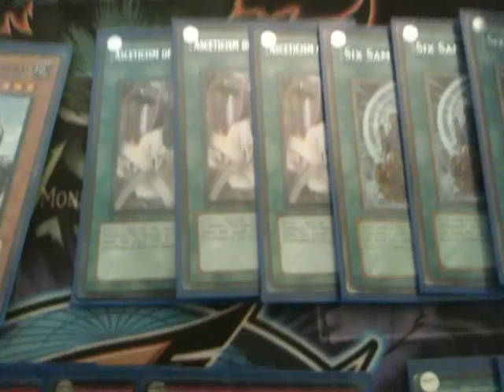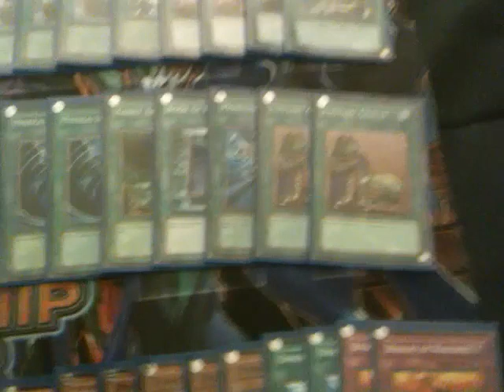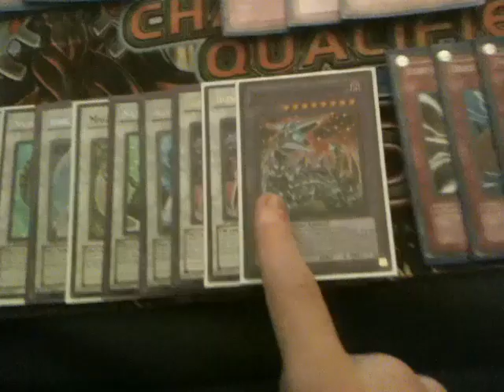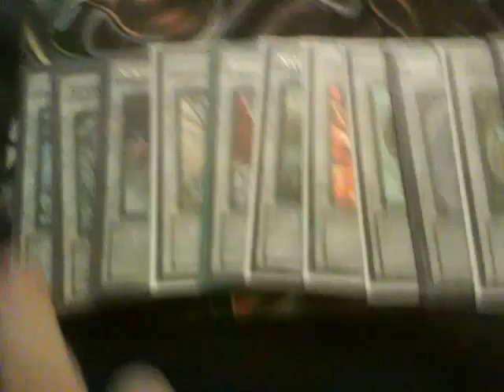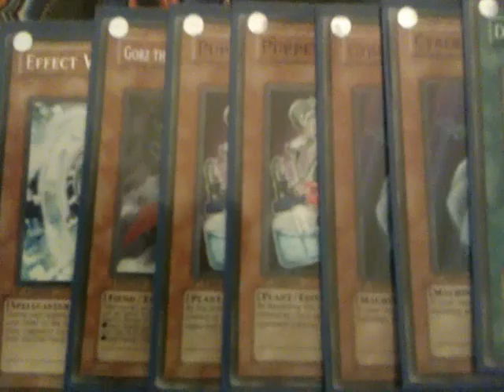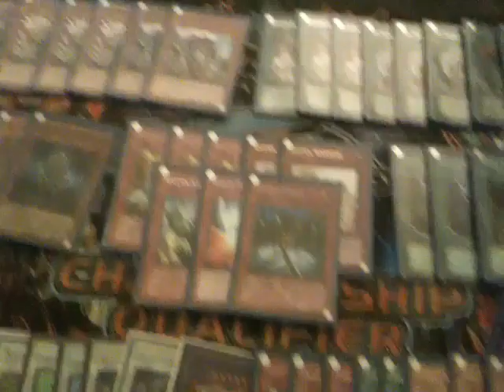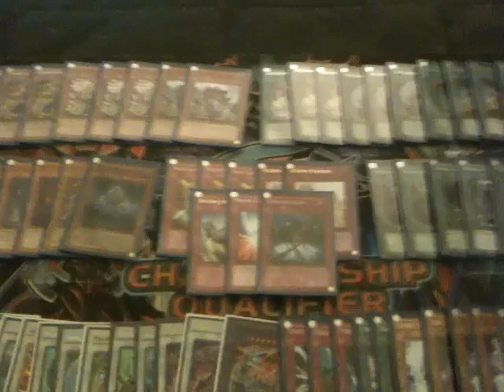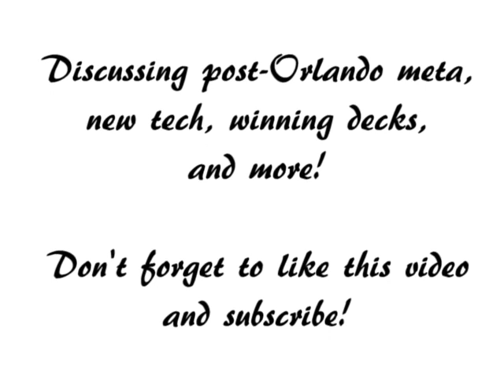ACP TV: YCS Orlando Deck Profile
Monsters: 14
3 Legendary Six Samurai - Kageki
3 Kagemusha of the Six Samurai
2 Elder of the Six Samurai
3 Legendary Six Samurai - Kizan
1 Grandmaster of the Six Samurai
1 Hand of the Six Samurai
1 The Six Samurai - Zanji

Spells: 18
3 Asceticism of the Six Samurai
3 Six Samurai United
1 Gateway of the Six
3 Shien's Smoke Signal
1 Reinforcement of the Army
2 Mystical Space Typhoon
1 Giant Trunade
1 Monster Reborn
1 Book of Moon
2 Upstart Goblin

Traps: 8
3 Double-Edged Sword Technique
2 Solemn Warning
1 Solemn Judgment
1 Mirror Force
1 Fiendish Chain

1 Chimeratech Fortress Dragon
2 Legendary Six Samurai - Shi En
1 Ally of Justice Catastor
1 Magical Android
1 Naturia Beast
1 Brionac, Dragon of the Ice Barrier
1 Naturia Barkion
1 Gaia Knight, the Force of Earth
1 Black Rose Dragon
1 Naturia Landoise
1 Ancient Fairy Dragon
1 Stardust Dragon
1 Scrap Dragon
1 Trishula, Dragon of the Ice Barrier

Sidedeck: 15
2 Rivalry of Warlords
2 Dimensional Fissure
2 Puppet Plant
2 Cyber Dragon
1 Gorz the Emissary of Darkness
1 Effect Veiler
1 Dark Hole
1 Smashing Ground
1 Torrential Tribute
1 Dust Tornado
1 Light-Imprisoning Mirror